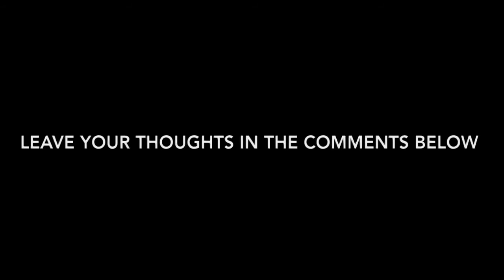UFO SEEN IN MOUNTAINS AND FAILS TO TAKE OFF!